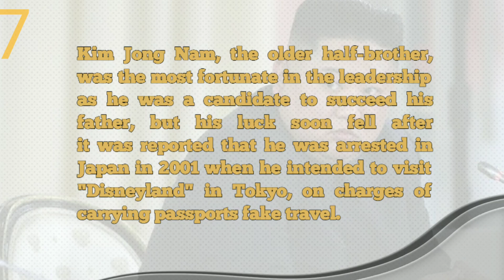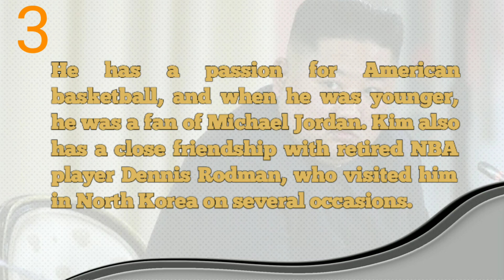10 secrets about Korean President Kim Jong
10 secrets about Korean President Kim Jong